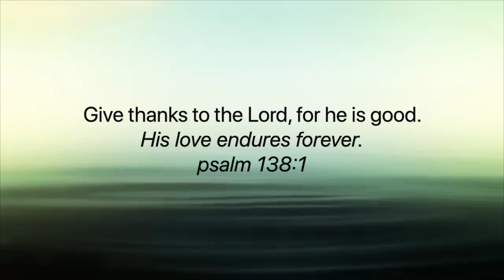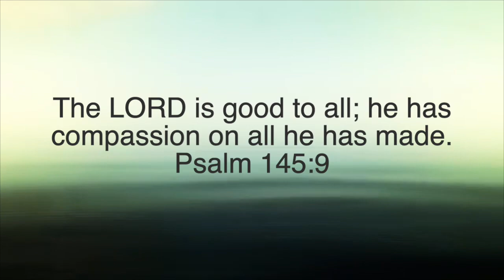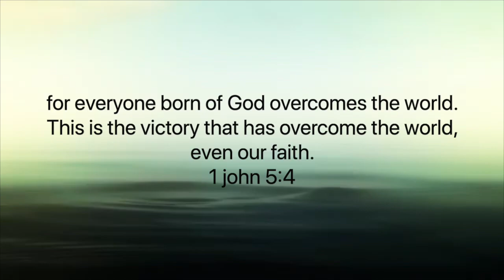Devuni Krupa Nithyamundunu(Lyrics)/Songsofzion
Vocals: Spoorthi David

And it shall come to pass, that whosoever shall call on the name of the Lord shall be saved. ACTS 2:21

Psalms33 is a channel which Strives to produce Melodic Gospel songs ( Telugu Hindi & English) to uplift LORD`S name.

For more updates or song requests you can checkout